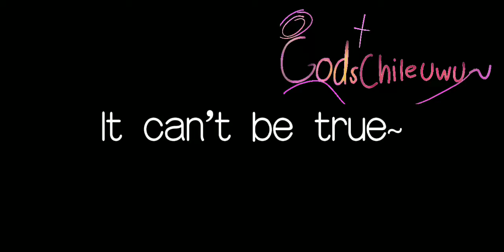{Trailer} ~🕊️😇 🤛🏾made by~ GODschileuwu Read description / for free shout-outs 🎉🥳 read my bio to. 😀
Welcome everyone to my channel I hope you feel comfortable here I try to upload daily, but things keep coming up Hey 👋🏾 I'm Human so. what are going to do? Hate me? 👀 Anyway all are expected here even LGBTQ+ I don't support them Because of my religion however I love and respect them. ❤️ I love God and everyone on here no matter what sexuality or gender, race, whatever. Follow me up on TikTok I post .. memes, art, art contest, intros, and etc I do random videos like .. blogs, vlogs, dog's and about my life what's going on in the world 🌎 ya know? My dream is to get to 1k please let's make that happen !🎉🥳 See ya later be blessed God loves you bye. 👋🏾😚💖 tags trailer ibispaintx capcut GODschlieuwu Art: Ibis paint x, Time: 3 hours and 20 minutes, EDIT : Capcut , Times that I post: 2:00pm~ 4:00pm on weekdays , All day : Weekends. If you want a shout-out use